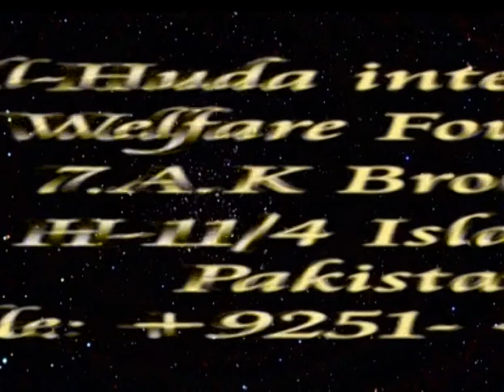11 Naikion ka Mawsam e Bahar